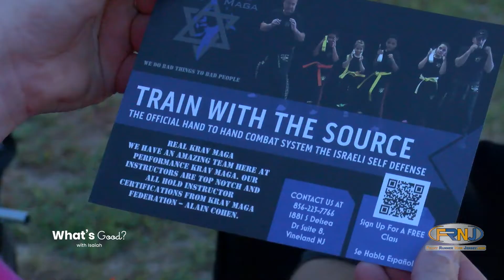National Night Out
In Vineland National Night Out took place for the community because of the Vineland Police Department. Food, Fun, and Fireworks were there for the community and it was definitely what's good in south jersey!